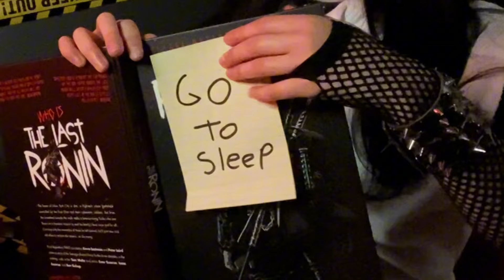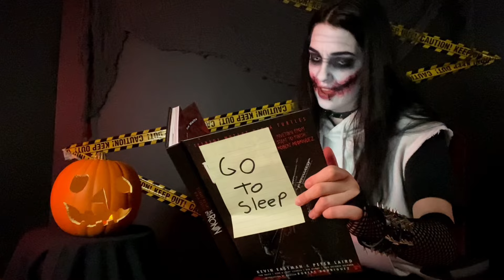Jeff the Killer Reads 'Go to Sleep' 2012 (A Halloween Special)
Happy Halloween everyone!! To celebrate I decided to do a little something different for this year and read 'Go to Sleep' 2012 as Jeff! I had a lot of fun making this video, and it's been an idea I've had for a little while. I actually haven't read the 2012 version in a while, so it was fun to go back and read it. I hope you all have a great day, Happy Halloween!

Want to know how I did my makeup for this video? Here's a tutorial for how I do my Jeff makeup!

All cosplays shown in this video were worn and made by me

All characters shown and mentioned belong to their rightful creators